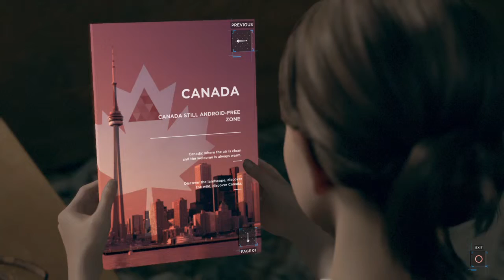Detroit Become Human (Part 11 Walkthrough Connor Chasing Kara)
Part 11 Of Detroit Become Human Walkthrough Connor Chasing Kara And Alice.